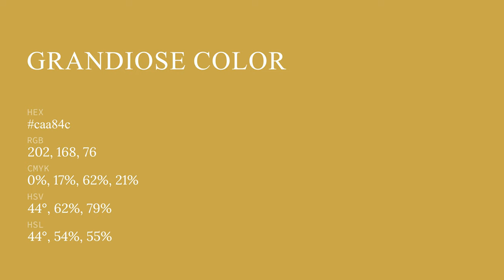Grandiose color caa84c hex color - Yellow color - Cool color caa84c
What color is Grandiose ? caa84c hex color - Yellow color - Cool color caa84c

Hex caa84c Color Code is also known as Grandiose color.

Hex caa84c Color code in RGB color code model is created after adding 79.22% red color, 65.88% green color and 29.80% blue color.
Hex caa84c Color code in CMYK color (process color) code model is generated after subtraction of 0% cyan, 16% magenta, 62% yellow and 20% black.